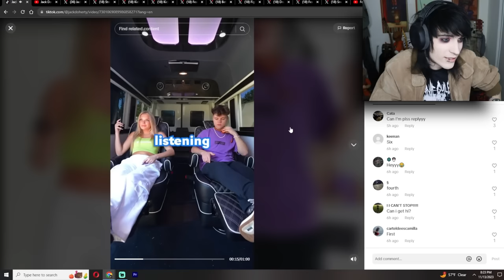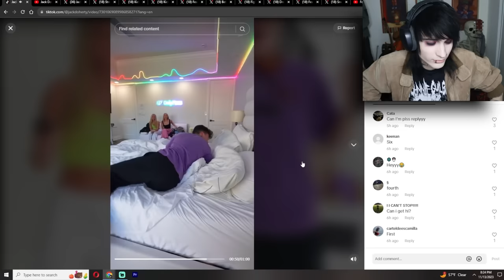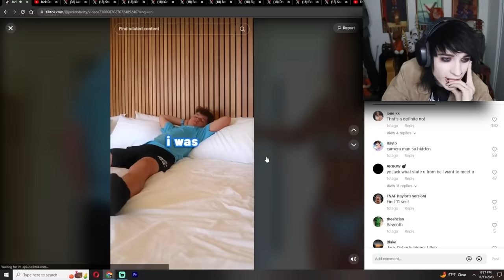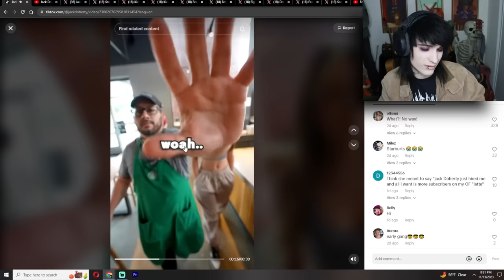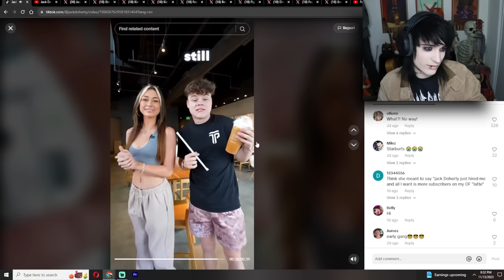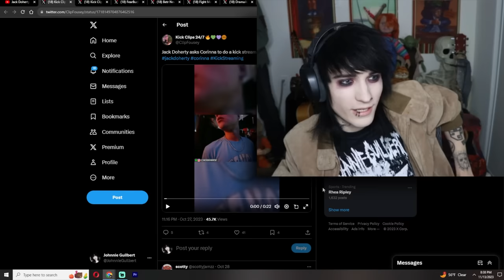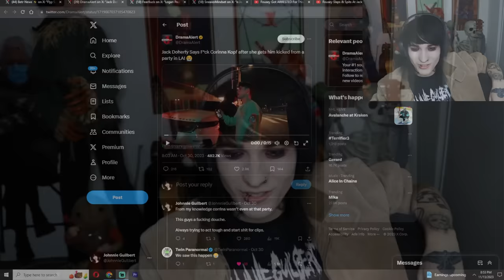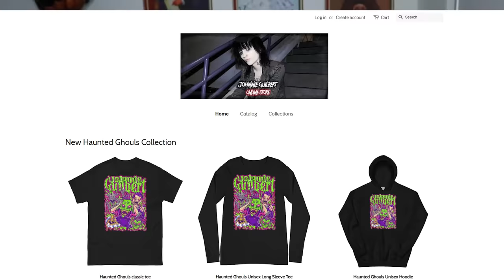The Most Annoying Youtuber - Jack Doherty